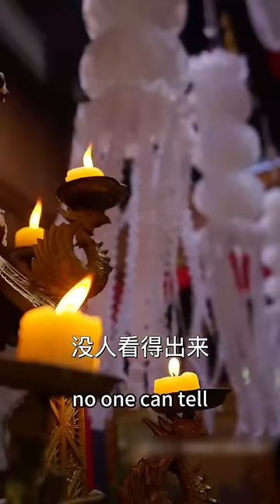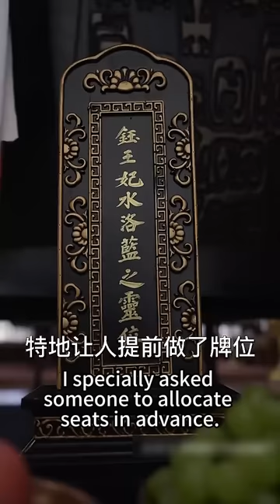【完整版结局】灰姑娘穿越當天被逼替嫁，嫁給朝中殘廢的病弱王爺，傳聞中他冷血無情不近女色，怎料大婚之夜她便治好了他的腿疾和絕症，婚後被他寵上天！古装言情